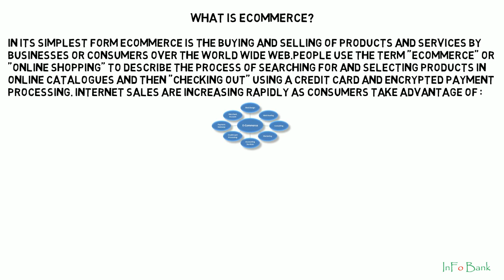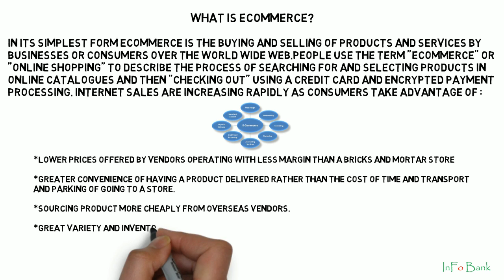What is Ecommerce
Learn - What is Ecommerce